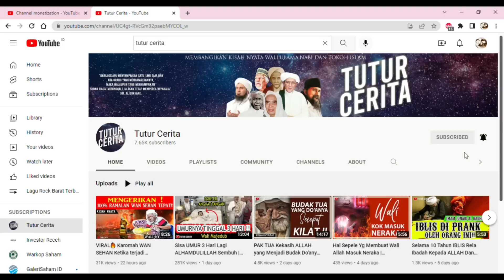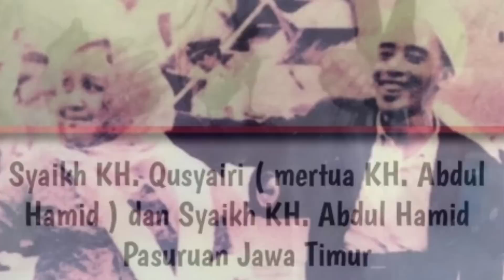Karomah Kesaktian Mbah Hamid | Kisah Keluarga Miskin Berangkat Haji Karena Hal Sepele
KH.Abdul Hamid atau lebih dikenal dengan sebutan Mbah Hamid Pasuruan adalah salah satu Ulama masyhur pada zamannya. Kewalianya sudah tidak diragukan lagi oleh banyak kalangan. sosoknya yang santun, rendah hati, serta bijaksana menambah banyak kecintaan dari para jamaahnya.
Mbah Hamid selain dikenal memiliki ilmu yang tinggi, beliau juga dikenal akan banyaknya karomah-karomah yang telah disaksikan banyak orang.
salah satu karomahnya adalah ketika mendooakan keluarga miskin yang telah memberikan sandalnya kepada Mbah Hamid ketika sandal beliau hilang.
Untuk lebih jelasnya silahkan tonton Vidio kisahnya hingga selesai.
Selamat menonton!